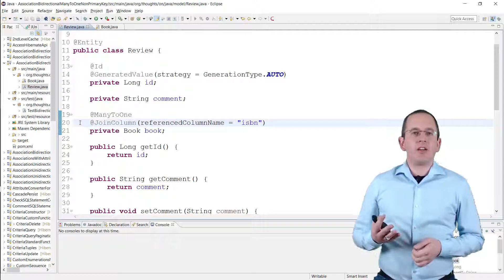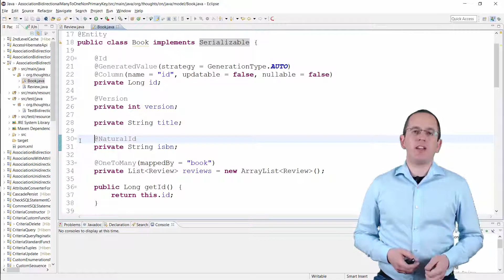Hibernate Tip: How to model associations with non primary key columns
When you’re working with legacy database, you probably had the situation that you had to map a many-to-one association that used a non-primary key column on the to-one side.
You can easily map that with a @JoinColumn annotation. It allows you to reference any column that contains unique values, e.g., a natural id.